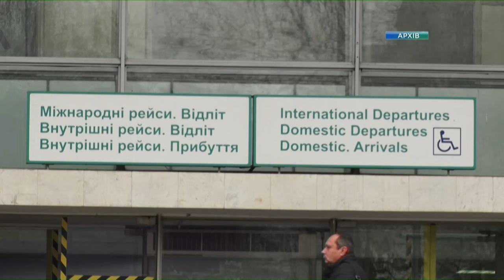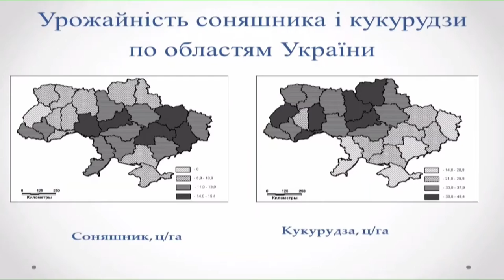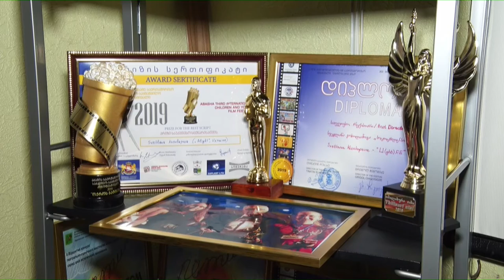Новини OPEN NEWS від 14 листопада 2019 року 19:15